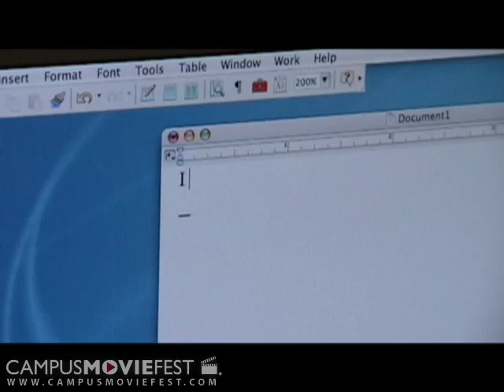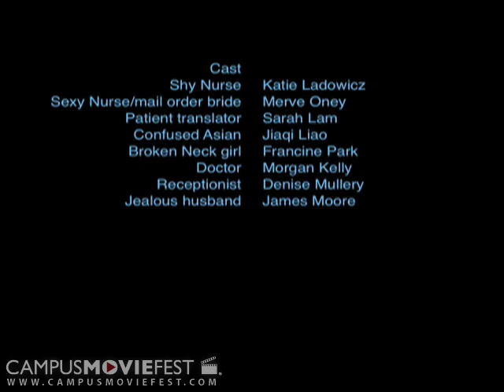Too Good to be True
Romantic medical dramatic comedy

Created by Jajaja at University of California, Davis in 2007 as part of Campus MovieFest, the world's largest student film festival.

Too Good to be True Cast & Crew :
Sarah Lam - Captain
with
Katherine Ladowicz
Jiaqi Liao
Merve Oney
Denise Mullery
Francine Park

More info - CMF Campus MovieFest movie short film festival fest five minutes '5 minutes' 'short film' 'one week' university college coed student 'film festival' 'world's largest' University of California, Davis 2007 '7 days' seven